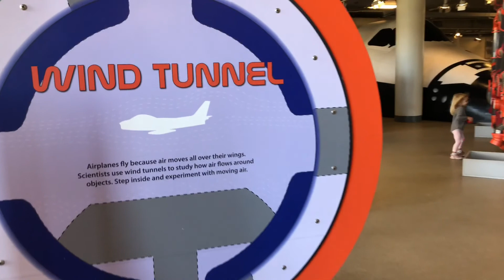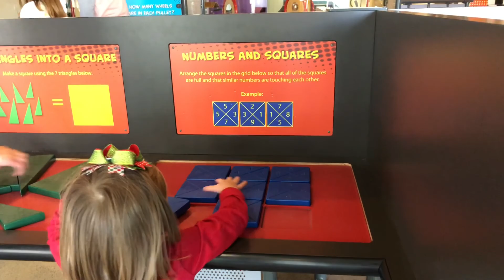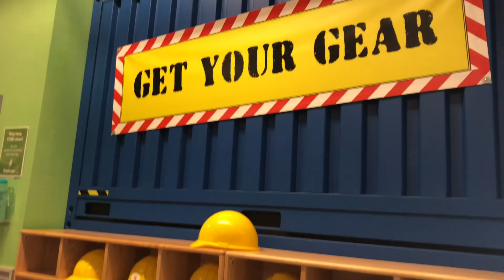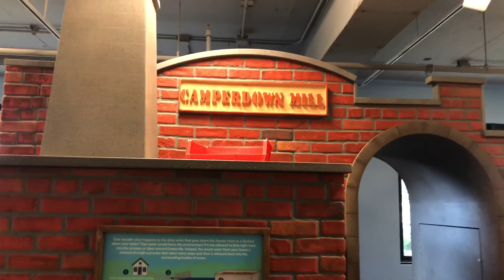Children’s Museum of the Upstate Greenville South Carolina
We escaped form Florida for the Holidays. In this video, we take you to one of our favorite restaurants in Powdersville, South Carolina; to the Children's Museum in Downtown Greenville, South Carolina; and to Alaina's favorite coffee shop in Powdersville.

Undercover Tourist--Huge savings on Orlando theme park tickets, hotels, and car rentals

Greenville South Carolina, Travel Vlogs, Family Vlogs, Downtown Greenville SC, Children's Museum of the Upstate, Children's Museum Greenville, Children's Museum Greenville South Carolina, Children's Museum Downtown Greenville, greenville sc, greenville sc downtown, moving to greenville sc, visiting greenville, what to do in greenville sc, what to do in South Carolina, things to do in greenville sc, best things in greenville, top things in greenville, sc, upstate, children's museum, play center, family fun, playground, indoor playground “For God so loved the world, that he gave his only begotten Son, that whosoever believeth in him should not perish, but have everlasting life.”